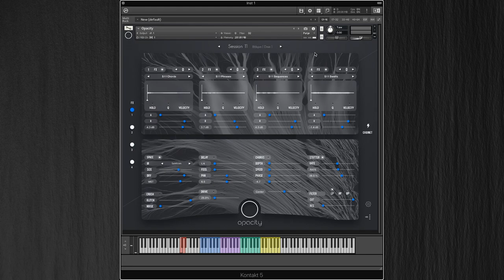Audiomodern Opacity Walkthrough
Audiomodern Opacity is a boutique collection of Cinematic Guitar and professional six string performances in a robust new instrument that allows you to mix, match, and adjust a vast selection of chords, phrases, sequences, and swells in order to create customized, impactful arrangements quickly and easily.